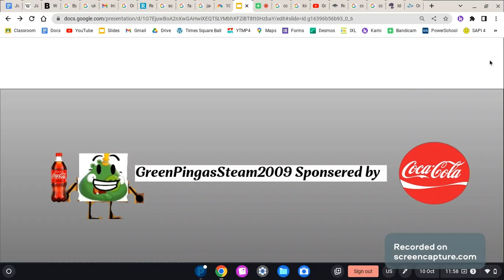this is for@TMemeMaster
for Profile Picture Skip to 0:07
for Channel Banner Skip to 0:14

this is for you! you know why? because i now love Coca Cola, inc.

Reason:
i now like the Guy that runs the Company. his name is James Quincey.

reason onto why i like him is, because he was elected as Chairman in April 2019.